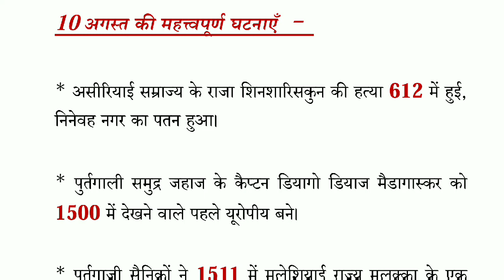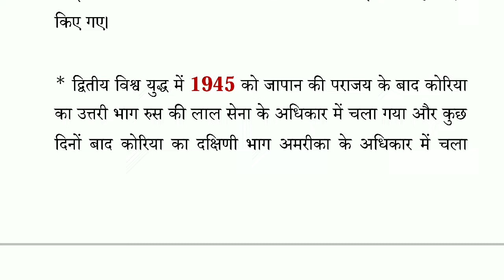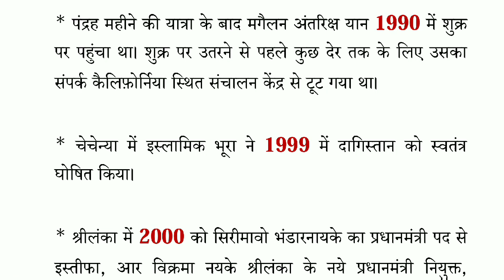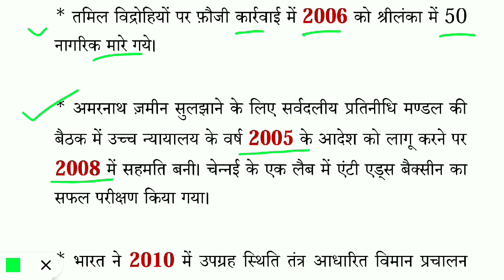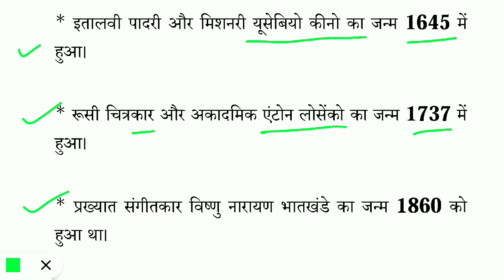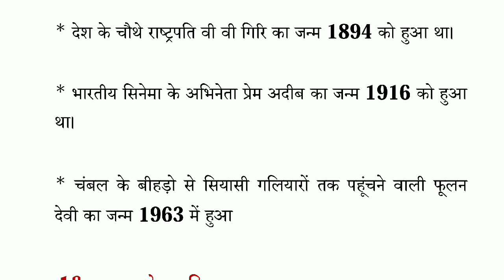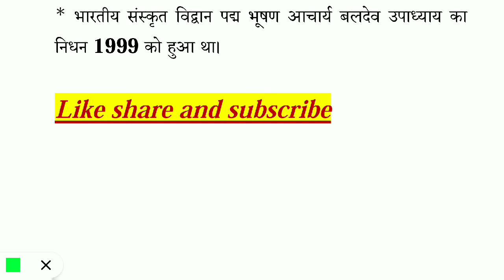10 अगस्त, आज का इतिहास/प्रमुख ऐतिहासिक घटनाएं प्रमुख व्यक्तियों का जन्म/निधन/10 August / History gk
hello friends
Aaj ke video mein jaane Gaye 10 August ki Pramukh aitihasik ghatnayen Pramukh vyaktiyon ka janm aur nidhan
history gk

10 अगस्त का इतिहास
10 अगस्त की ऐतिहासिक घटनाएं
10 August ka itihaas
10 August ki aitihasik ghatnayen
10 August
10 अगस्त
10 अगस्त आज का इतिहास
history gk